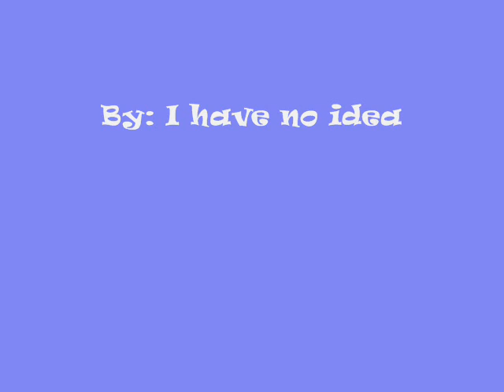Shikamaru and Temari: When I Met The Girl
A shikamaru and temari tribute